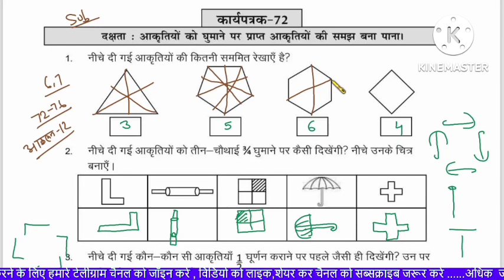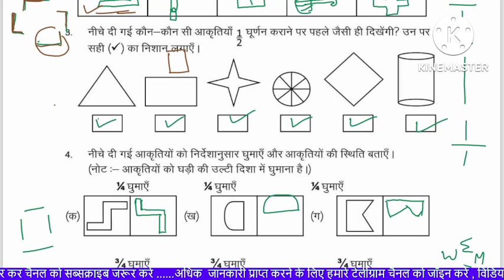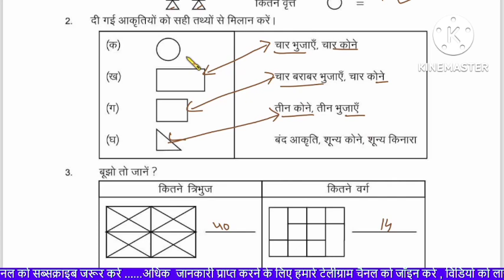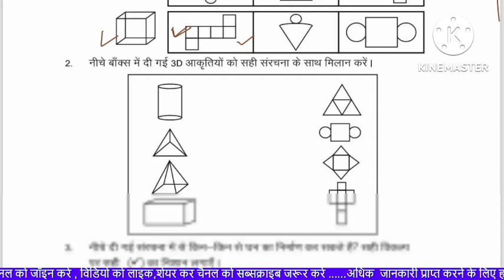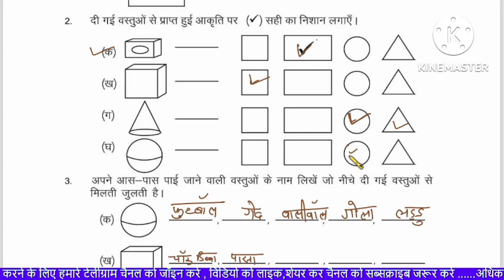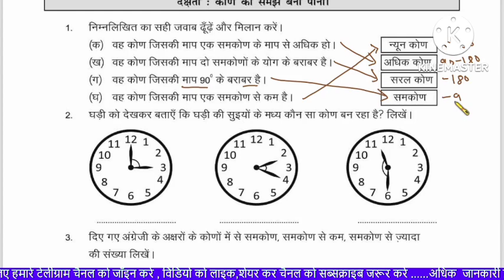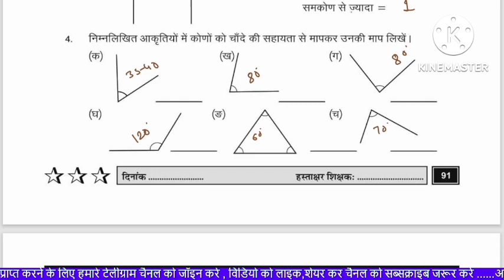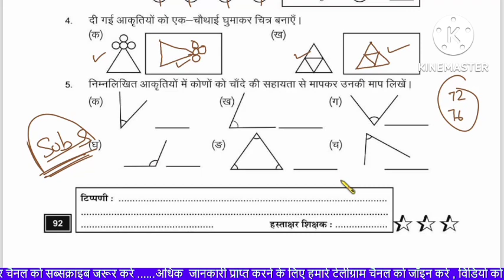प्रवाह 2 कक्षा 6-7 गणित ब्रिज कार्यपुस्तिका/Parvah 2 class 6-7math bridge worksheet 72-76 | आकलन-12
प्रवाह 2 ब्रिज कार्यपुस्तिका गणित कक्षा 6,7 | prakhar 2 bridge karya pustika class 6,7 maths 72,73,74,75,76, आकलन-12

video chapters:-

कार्यपत्रक - 72,73,74,75,76, आकलन-12
आकलन -11

प्रवाह - 2 ब्रिज कार्यपुस्तिका गणित कक्षा - 6,7 कार्यपत्रक - 72,73,74,75,76, आकलन-12 आकलन-11 | class - 6,7 prakhar - 2 maths 2022
prakhar - 2 bridge karyapustika maths kaksha - 6,7 karyapatrak 72,73,74,75,76, आकलन-12
kaksha - 6,7 maths prakhar - 2 bridge karyapustika karyapatrak 72,73,74,75,76, आकलन-12
karyapatrak 72,73,74,75,76, आकलन-12 prakhar -2 workbook class - 6,7 maths
prakhar - 2 bridge workbook class - 6,7 maths worksheet 72,73,74,75,76, आकलन-12
कक्षा- 6,7 गणित प्रवाह - 2 ब्रिज कार्यपुस्तिका कार्यपत्रक 72,73,74,75,76, आकलन-12 आकलन-11
कार्यपत्रक 72,73,74,75,76, आकलन-12 प्रवाह - 2 ब्रिज कार्यपुस्तिका कक्षा - 6,7 गणित
प्रवाह - 2 ब्रिज कार्यपुस्तिका गणित कक्षा - 6,7 कार्यपत्रक - 72,73,74,75,76, आकलन-12 आकलन-11

Your Queries -
कक्षा 6,7वी गणित ब्रिज कार्यपुस्तिका
गणित ब्रिज कार्यपुस्तिका
ब्रिज कार्यपुस्तिका हल
प्रवाह 2 पुस्तक हल
प्रवाह 2 ब्रिज कार्यपुस्तिका
प्रवाह कार्यपुस्तिका 2022 हल
Bridge Karyapustika Solution
prakhar 2 pustak hal
bridge Karyapustika maths
bridge Karyapustika pustak hal
6,7th bridge Karyapustika

#72,73,74,75,76, आकलन-12

karyapustikakaryapatrakclass6,7maths
prakharworkbookclass6,7maths
mathsclass6,7workbookworksheet
mathsclass6,7baseline
गणितकक्षा6,7प्रवाहकार्यपुस्तिका
kaksha6,7ganitkaryapustika
kaksha6,7ganitkaryapatrak
mathematicsclass6,7
rbseclass6,7thmathschapter2exercise2
parwah karpustika गणित कक्षा 6,7 आकलन 2 पेज 100,
parwah karpustika ganit kaksha 6,7 aakalan 2  page no.  100 ,
प्रवाह कार्यपुस्तिका गणित कक्षा 6,7 आकलन 2 पेज 1
prakhar workbook maths class 6,7 akalan 2   page 10  ,
class 6,7 ganit prakhar karya pustika akalan 2  ,
क्लास 6,7 गणित प्रवाह कार्यपुस्तिका आकलन 70,71 आकलन-11

online guruji, कक्षा 6 7 गणित कार्यपुस्तिका आकलन12, बेसलाइन assesment,

karyapustika prakhar,
ganitkaksha6,7,
kaksha 6,7 ganit,
maths class 6,7 prakhar workbook,
prakhar workbook,
workbook assessment,
Maths/गणित67,68,69
prakhar workbook maths class 6,7,
कार्यपुस्तिका गणित कक्षा 6,7,प्रवाह 2 कक्षा 6-7 गणित ब्रिज कार्यपुस्तिका/class 6-7 maths bridge workbook/कार्यपत्रक 16 से 21प्रवाह 2 कक्षा 6-7 गणित ब्रिज कार्यपुस्तिका/Parvah 2 class 6-7math bridge workbook 70,71 आकलन-11